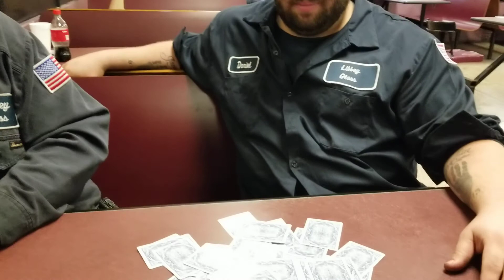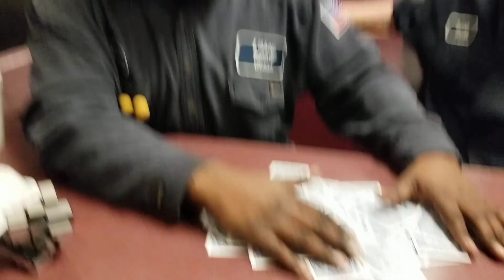I Taught Jefferson My Card Trick to Play on Big Daniel.🤣🤣🤣🤣